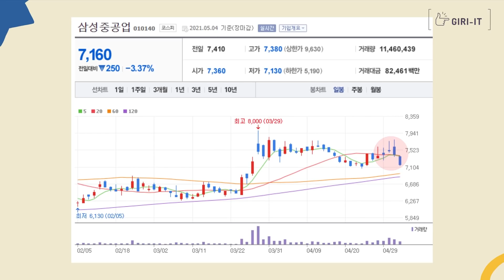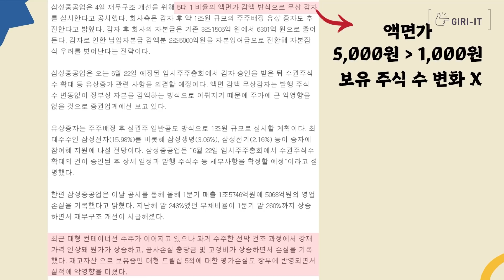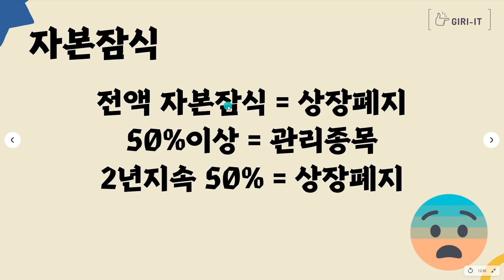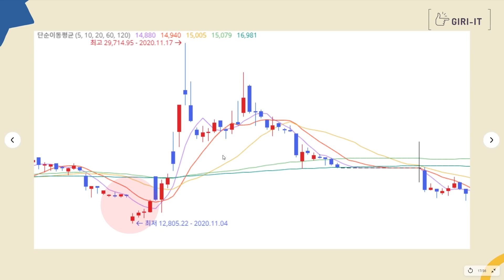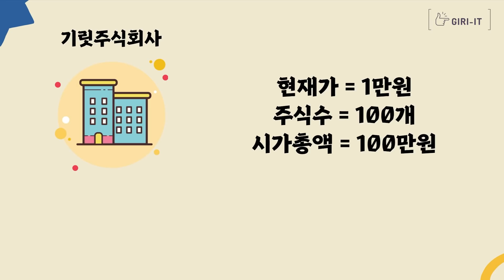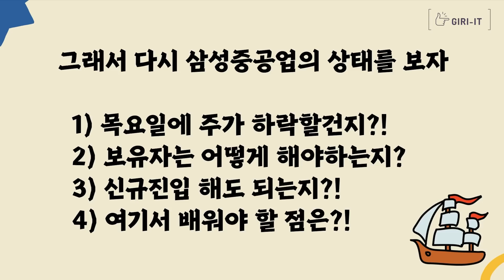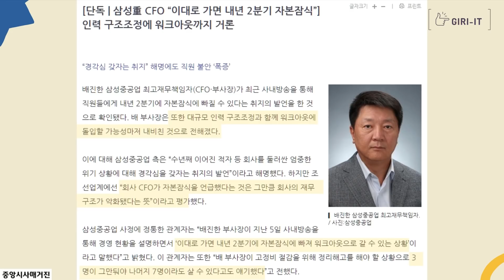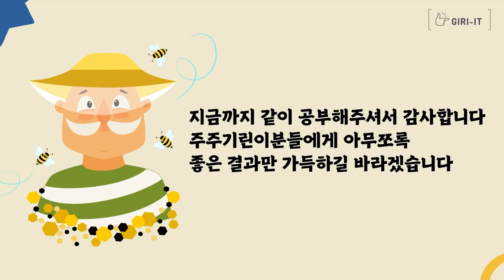삼성중공업 주식 매수타이밍? | 주식에서 가장 무서운 악재 '무상감자' '유상증자' 이게 뭔데요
안녕하세요-!!!
기린이분들 :)
오늘도 와주셔서 사랑합니다
오늘은 삼성중공업에서 지금 난리난 무상감자, 유상증자를 공부해보겠습니다
같이 공부하시죠 레츠기맀!🎈🎈